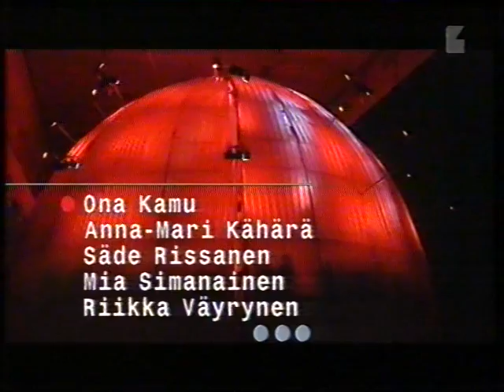ismo alanko labra live